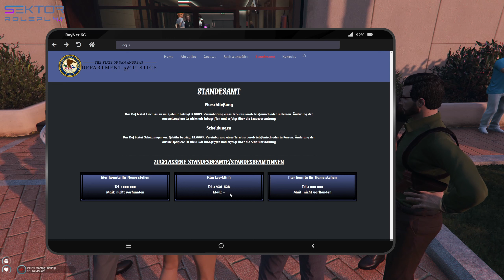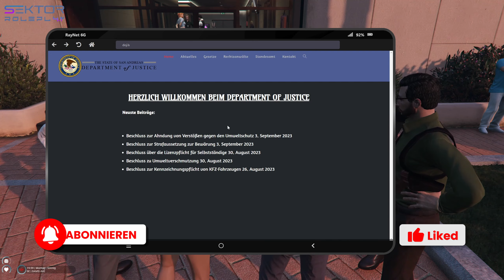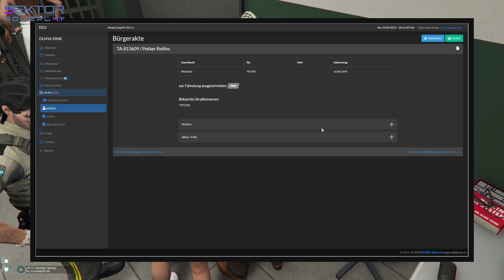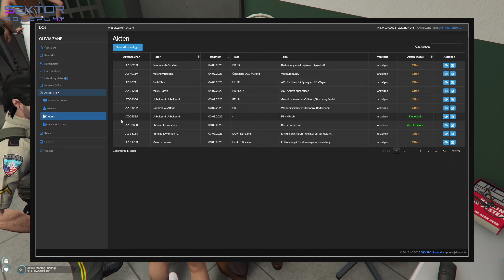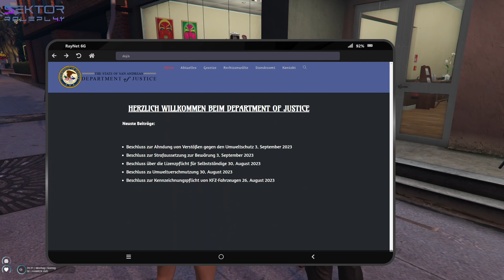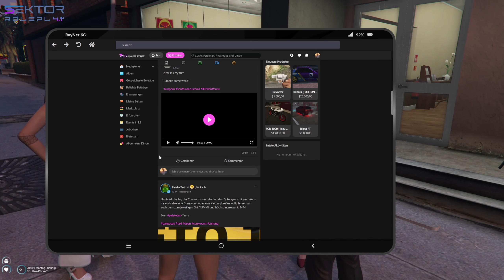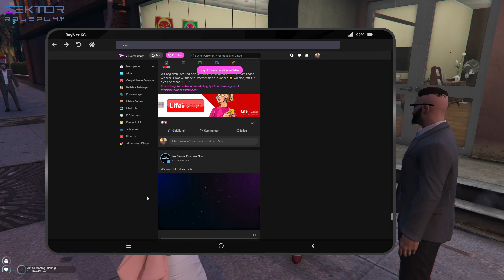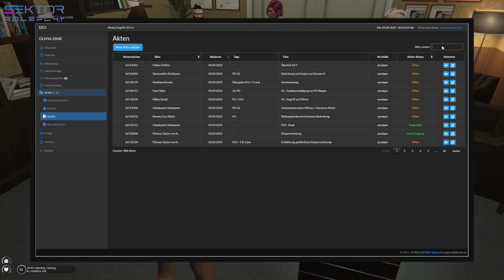Sektor S4.1E23 Teil 2/5 Mal bei den Sheriffs in den Zellen